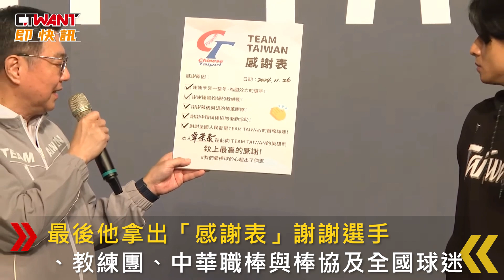CTWANT 即時新聞 / 卓榮泰「感謝表」致意台灣英雄 羞喊：愛棒球的心超出了傑憲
台灣隊在世界12強棒球賽奪冠，11月26號行政院長卓榮泰宴請代表隊全員。他致詞透露看到選手們表現後認為政府，不僅要成立運動部，還要組成更好後勤部隊，卓榮泰直呼教練王建民的調度精準，而總教練曾豪駒穩定軍心更是功不可沒，最後他拿出「感謝表」謝謝選手、教練團、中華職棒與棒協及全國球迷。他表示「我們愛棒球的心超出了傑憲」，陳傑憲則送上全隊簽名球衣作為回禮。